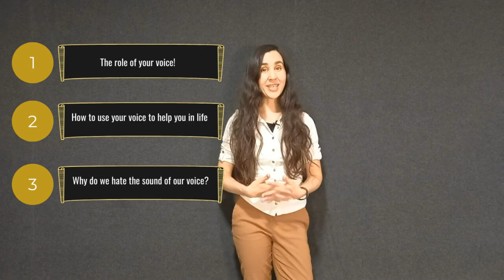All About Your Speaking Voice... Use These Tricks Wisely!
GRAB MY 3 VOCAL EXERCISES TO EXPAND YOUR VOCAL RANGE HERE!

Did you know that you can change the effects you have in people through the tone and pitch of your voice?

The tone and pitch of your voice along with other voice features have a profound effect in the way people react to your words. These features play a major role in the way you are perceived through body language.

In this video, I tell you how can you use your voice right now to have your desired communication effect in others.

I also tell you why you probably hate the sound of your voice!

Just click on the LIFETIME or YEARLY option and in the checkout card add code 25OFF

EXPLORE MY PROGRAMS!